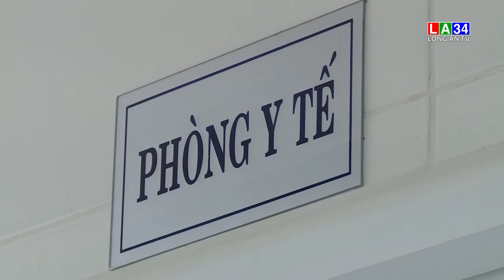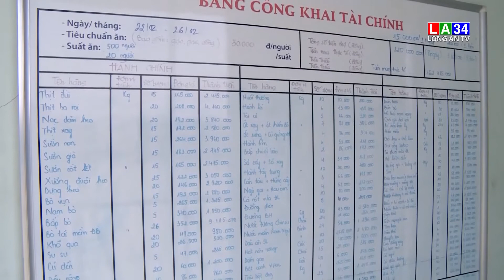Chăm lo đời sống công nhân – “Chìa khoá” giữ chân người lao động | LONG AN TV